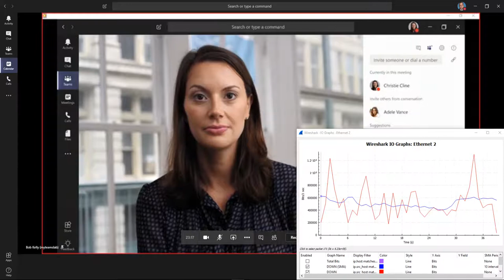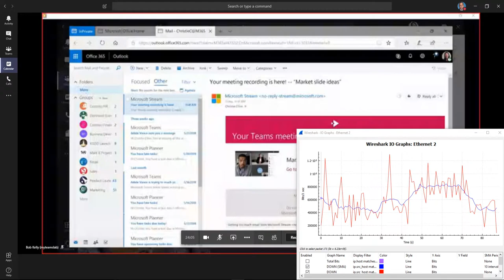Teams Bandwidth Testing - 800kbps Policy at 50secs in add a no queue 800kbps bandwidth limit